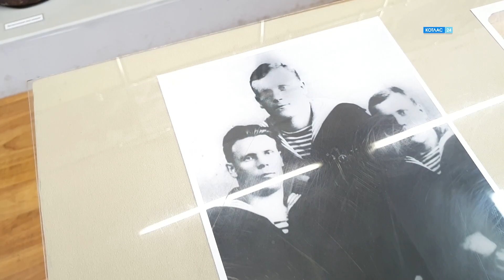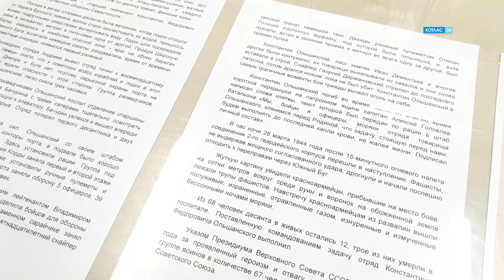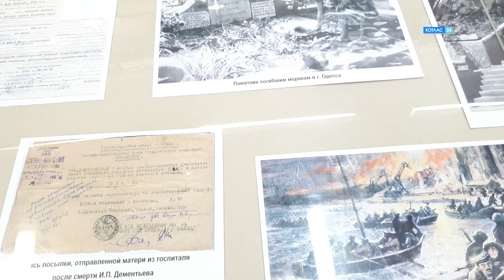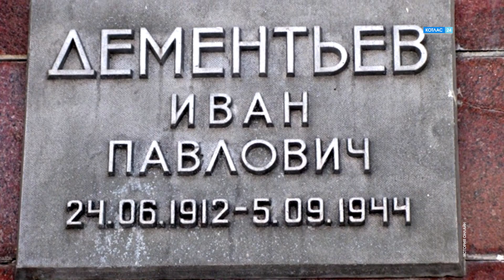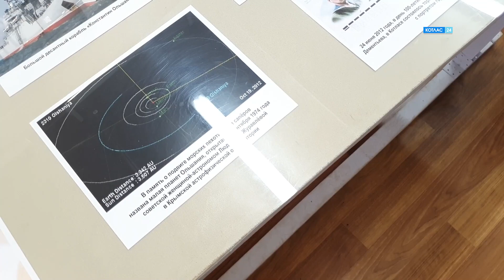Подвиг Ивана Дементьева.